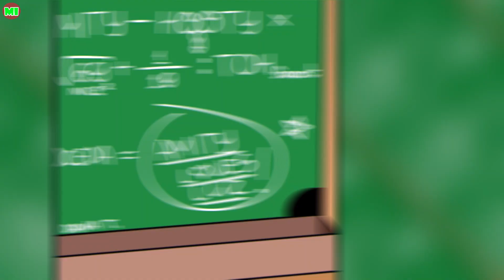Decision | Lumity The Owl House Comic Dub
Have you nice day !